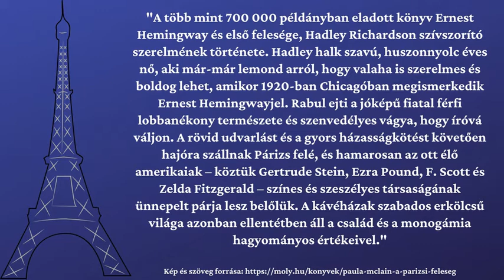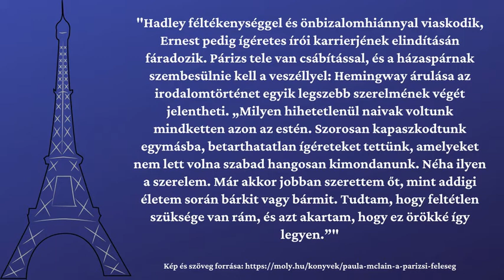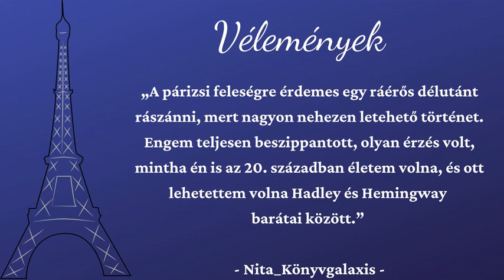Nyári könyvajánló_történelmi_A párizsi feleség